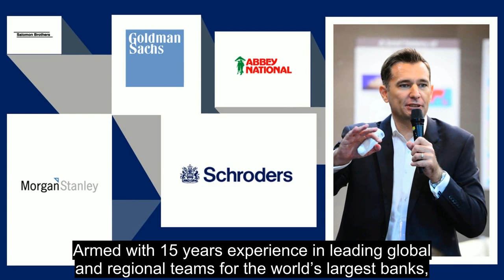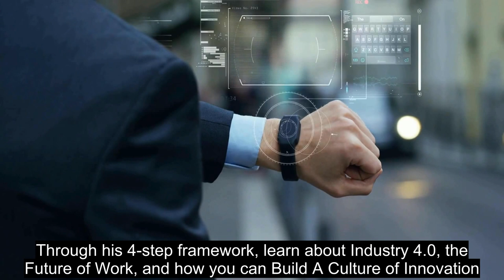Mark Stuart: Innovation Keynote Speaker Singapore - Showreel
Looking for a keynote speaker in Singapore?

Introducing Mark Stuart, international speaker, trainer, and winner of the “Future of Work” award, based in Singapore.

Armed with 15 years experience in leading global and regional teams for the world’s largest banks, Mark speaks on Leadership and Innovation, and runs workshops around the world for corporate and government clients.

Mark’s insights will help you develop future-ready leaders with topics such as Innovation, Disruption, Change, and Leadership in a Digital Age.

Through his 4-step framework, learn about Industry 4.0, the Future of Work, and how you can Build A Culture of Innovation – so you are always ahead of the competition.

Mark is available for speeches in Singapore, Asia and around the world.